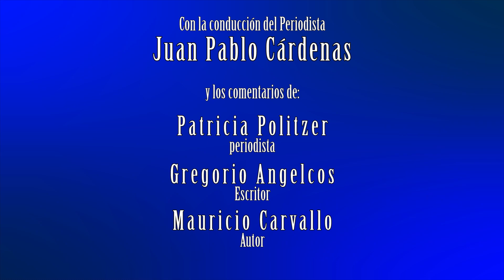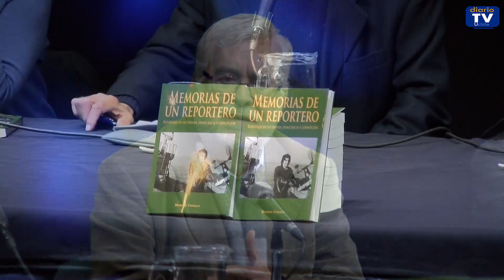Lanzamiento del libro "Memorias de un reportero. Reportajes en dictadura, democracia y corrupción"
"Memorias de un reportero. Reportajes en dictadura, democracia y corrupción" Es un relato periodístico apasionante de la historia chilena presentado en forma didáctica para los nuevos reporteros, sino también contiene ocultos hechos históricos y personales al gestarse el nuevo periodismo chileno.
Mauricio Carvallo revela en este libro el trasfondo de sus reportajes nacionales e internacionales durante sus 40 años en la primera línea del periodismo.
Ejerció como reportero, analista político, jefe de redacción, de informaciones y editor, en dictadura, democracia y corrupción, en las revistas Ercilla, Hoy y Caras, en los diarios Financiero y en El Mercurio, sección Reportajes.